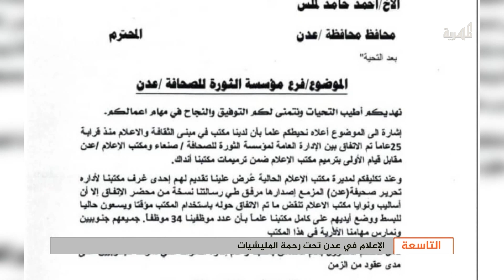الإعلام في عدن تحت رحمة المليشيات